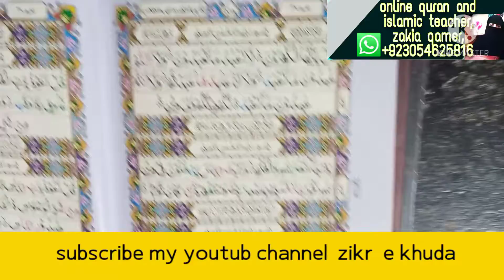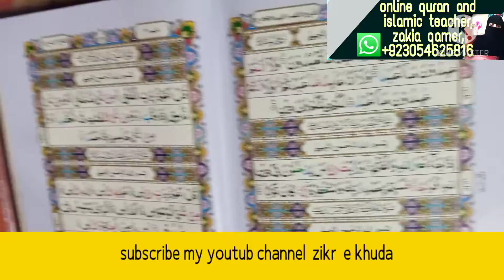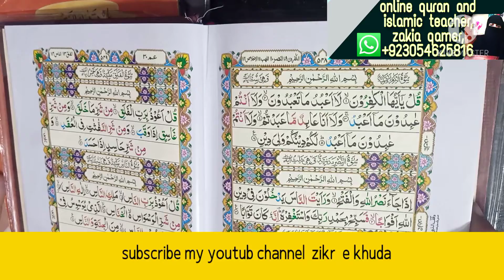tilawat e quran class 1 para 30 se ao quran sekhen by zakia qamer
tilawat e quran class  1 para 30 ao quran sekhen by zakia qamer | tilawat e quran harat taching voice

New Video From You || Tilawat Quran Best Voice || Best Quran Recitation in the World || Quran Tilawat 2021

Umeed karti hu ye video aap ko pasand aye gi, LIKE kren aur doston ke sath zrur SHARE kren. if like my video  plz subscribe  my youtub  channel  zikr  e khuda  and help me to spread  islam in all over  the walud